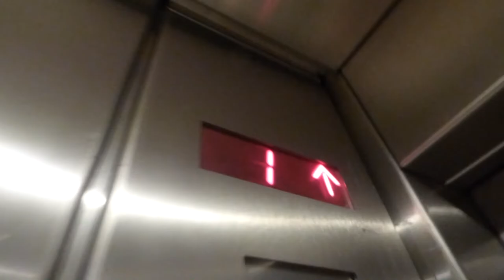GLUED LIFT ELEVATOR LOCKS - Trizocbs